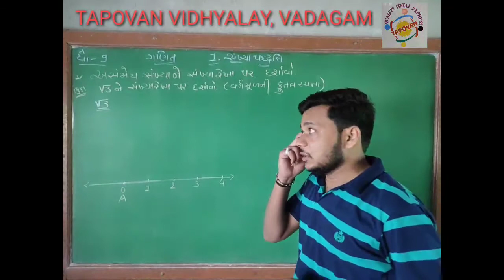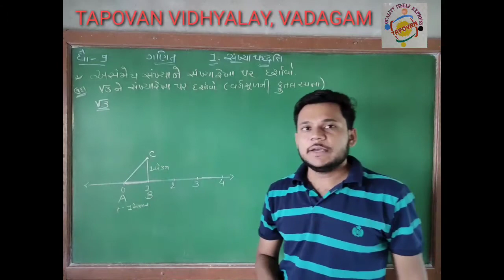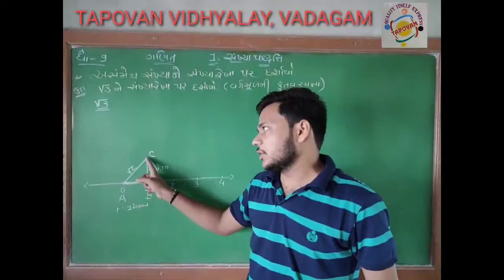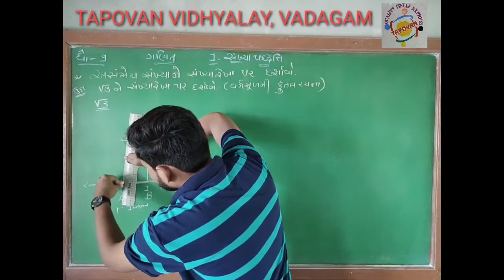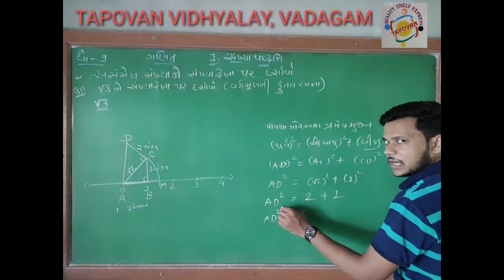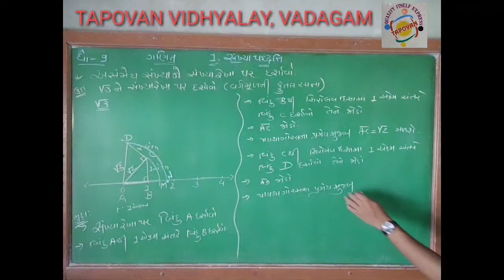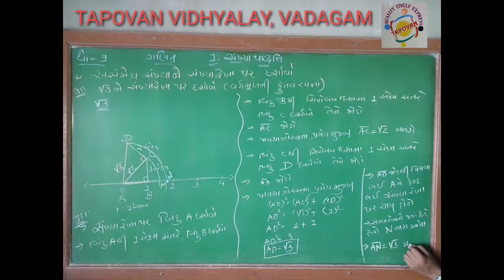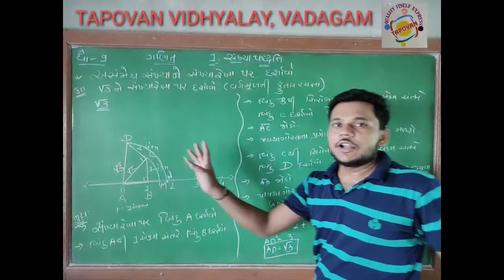ધોરણ 9 ગણિત #1. સંખ્યા પદ્ધતિ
અસંમેય સંખ્યાઓને સંખ્યારેખા પર દર્શાવો